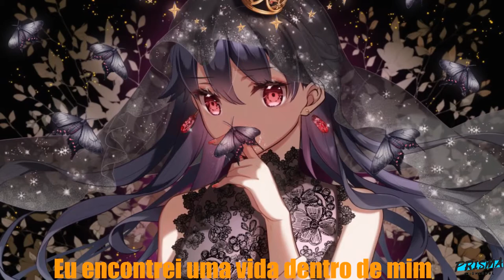TheFatRat & Maisy Kay - The Storm (nightcore) tradução + letra 320kbps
traduzida para o português - porem não encontrei para o refrão(triste)

LETRA:

Za'u oe fru iknimaya nìftxavang ting mikyun, ting nari
Tompayä kato, tsawkeyä kato sì'ekong te'lanä oeru teya si
Eu encontrei uma vida dentro de mim
Eu quero deixar pra lá
Continue brilhando ao meu lado
Siga aonde eu vou
Então, quando o trovão chega e
A tempestade se torna a noite
Vou guiá-lo através da luz
Fique perto do meu lado
Za'u oe fru iknimaya nftftavav ting mikyun, ting nari
Nas nuvens encontrei minha voz
Acima dos gritos e barulho quebrado
Então não me deixe cair
Onde eu não pertenço
Não posso voltar
E perder tudo